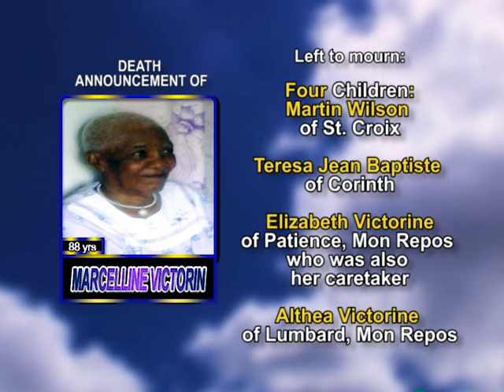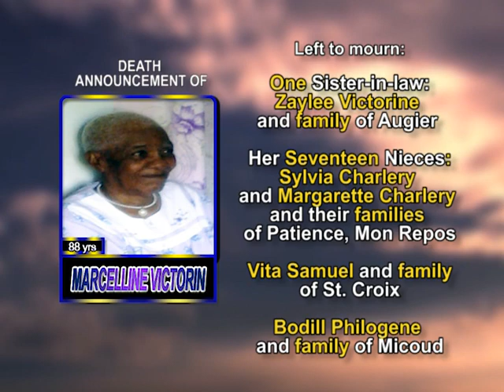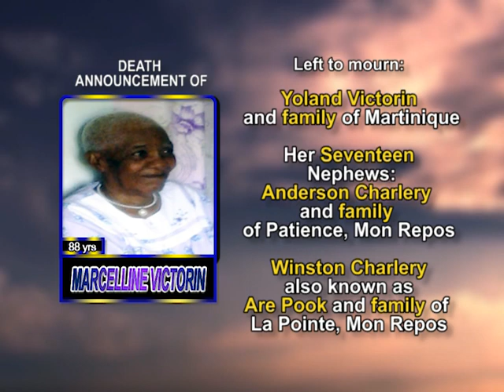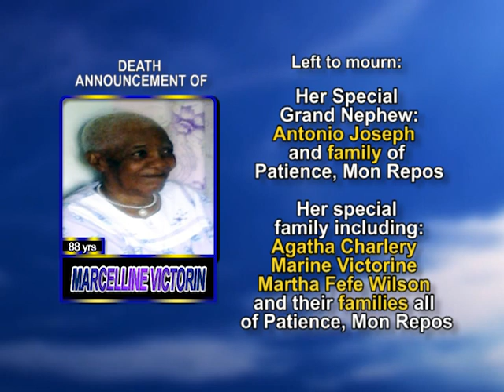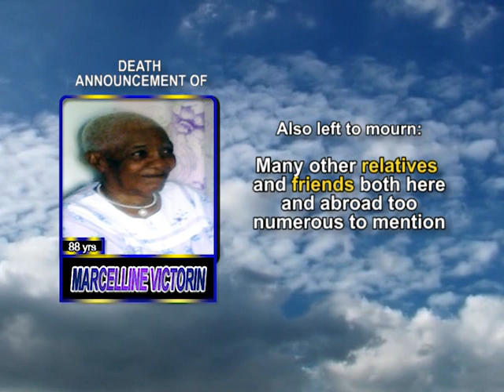Marcellin Victorin long 1